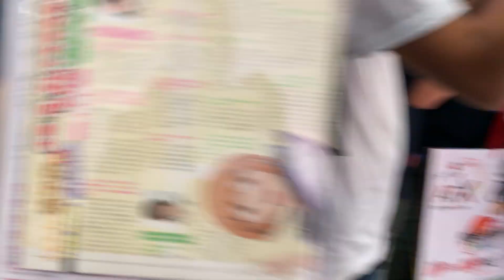京まふ FGO アルテラさん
京都国際マンガ・アニメフェア２０１８　９月１５日

やはりガチャは悪い文明！！粉砕する！！